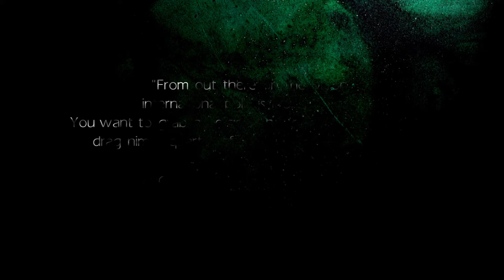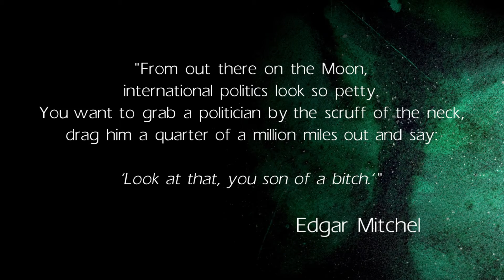Dodge's Edge - Track 03: Amongst the Willows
“From out there on the Moon, international politics look so petty. You want to grab a politician by the scruff of the neck and drag him a quarter of a million miles out and say, ‘Look at that, you son of a bitch.’ “
– Edgar Mitchel

Dodge's Edge is available on ALL major digital stores and streaming services on:

As featured in the game: Moondog, by The One Sandaled Men.